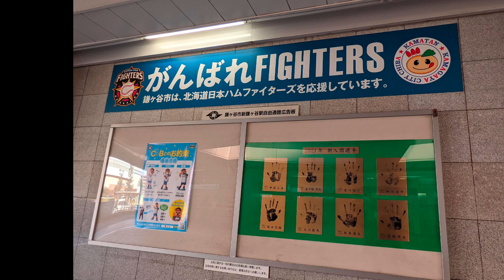東武アーバンパークライン新鎌ヶ谷駅発車メロディー「ファイターズ讃歌」